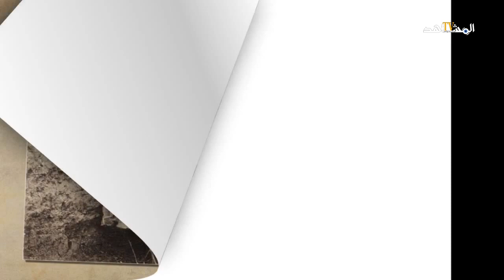هارون بن بطاش التاجر اليهودي الذي تحول إلى ملك فعلي قبيل سقوط الدولة المرينية وحكم آل بن بطاش